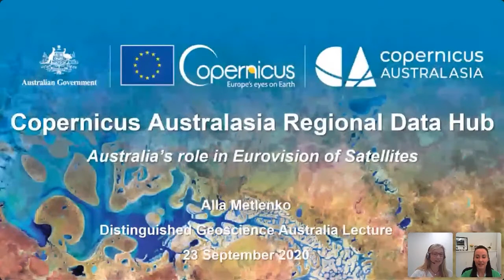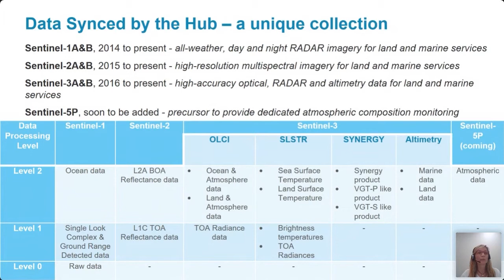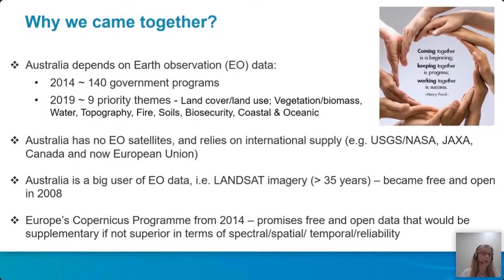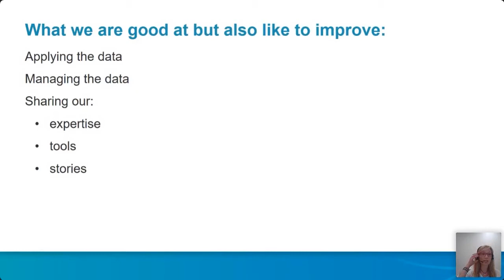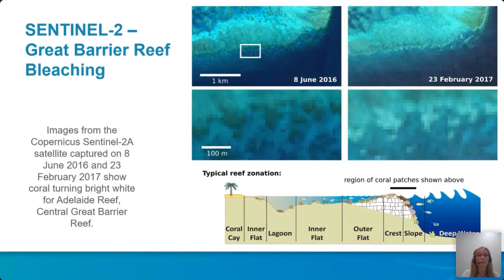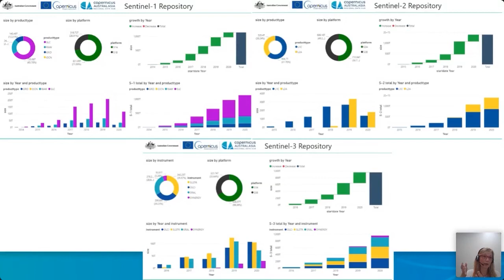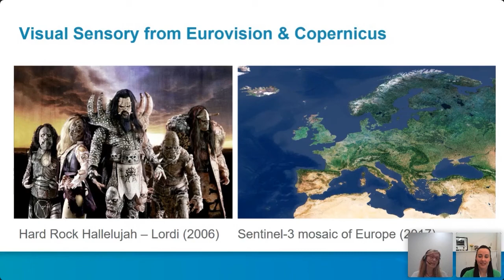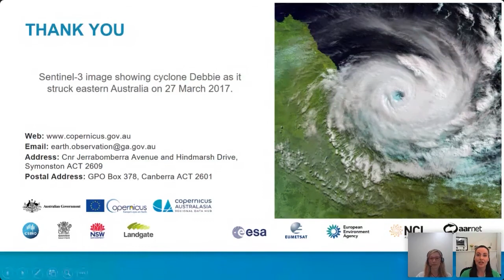Copernicus Australasia Regional Data Hub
Presented by: Alla Metlenko - 23rd September 2020

The Copernicus Australasia Regional Data Hub (the Hub) is Australasia’s gateway to Sentinel satellite data from Europe’s Copernicus Programme in our region, covering a third of the Earth’s surface. A free, open and trusted service that has shared over 10 Petabytes (PB) of Sentinel data, to a monthly average of 700 users from 40 different countries, since going fully operational in April 2018!

The Copernicus Programme is a € 6.7 billion and 20+ year programme, financed and managed by the European Commission (EC). The Sentinel satellites that collect this data are built and operated by the European Space Agency (ESA) and the European Organisation for the Exploitation of Meteorological Satellites (EUMETSAT).

A cooperation arrangement between the EC and the Commonwealth (represented by Geoscience Australia) to access and use Sentinel data for the delivery of innovative products and services for societal benefit created the opportunity for the Hub, which is enabled by technical agreements with ESA and EUMETSAT. A consortium of five government agency Partners fund the Hub.

So what’s Geoscience Australia’s (GA) role in all this and why is the Hub important? Furthermore, what does Eurovision have to do with it? Come join me to find out.

Alla Metlenko leads the operations of the Copernicus Australasia Regional Data Hub. This includes managing the relationships that underpin this multi-faceted partnership of consortium partners, suppliers and supporters, who all work together to enable access and delivery of Sentinel imagery to our region.

Alla joined the public service as a remote sensing analyst in 1998 then moved quickly to manage stakeholder relations as Secretariat to the Interdepartmental Committee on Law of the Sea; Account Manager for Australian Centre for Remote Sensing (ACRES) government clients; Executive Officer of the Intergovernmental Committee on Surveying and Mapping (ICSM). She then led many and varied sections within GA namely ACRES operations, spatial decision support systems and business intelligence, in-between having children.

Alla studied at RMIT University, where she acquired a bachelor’s degree in Land Information with first class honours followed by a Master of Applied Science by research in remote sensing and Geographic Information Systems (GIS). Her master’s research used remote sensing coupled with spatial and statistical modelling to develop a hierarchical classification system to map the habitat of one of Australia’s threatened bird species:  the Plains-wanderer in the Northern Plains of Victoria.